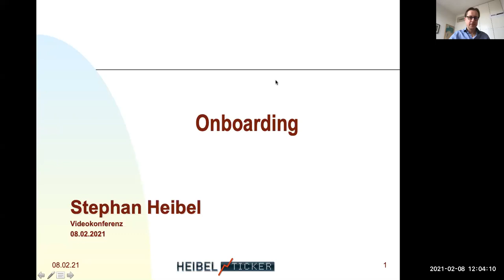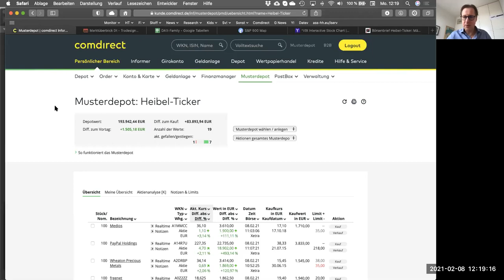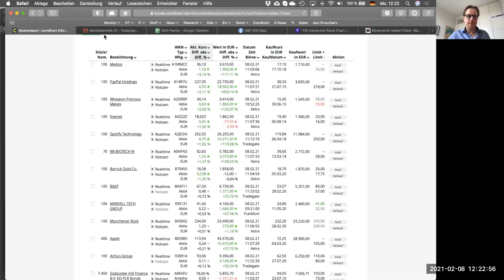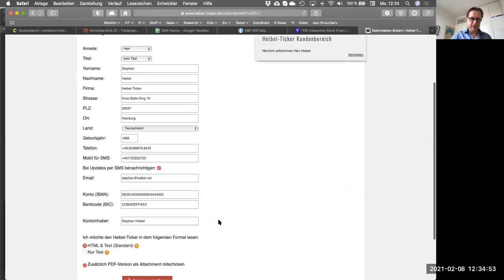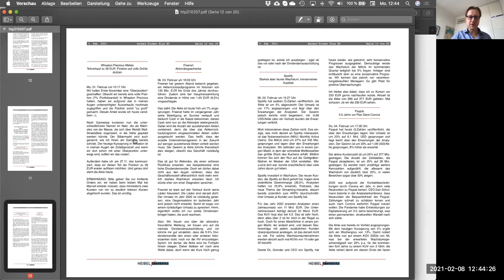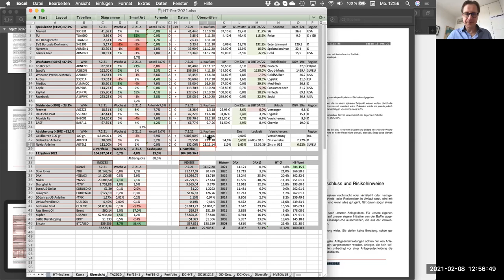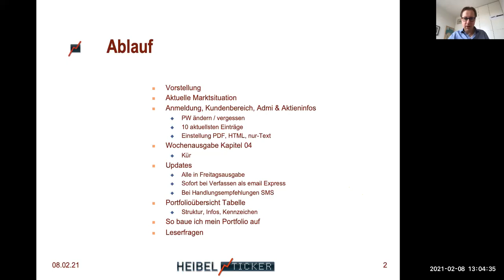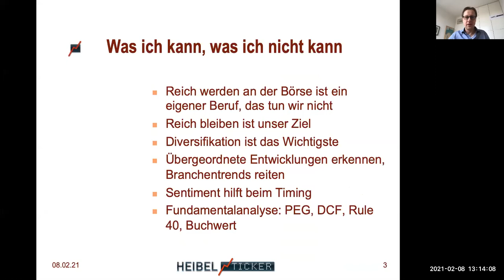Videokonferenz Heibel-Ticker Onboarding für Neukunden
Vorstellung
Einstieg Neukunden
Archiv 3 Monate Standard, dann PLUS, Downloads, über den Autor
Bestellung
PW ändern / vergessen
10 aktuellsten Einträge
Alle Einträge zu aktuellen Portfoliopositionen nach Portfoliobereich
Einstellung PDF, HTML, nur-Text
Einstellung SMS aus Handy aktivieren/deaktivieren
Verlängerung: Jahresabo günstiger!
Wochenausgabe Kapitel 04
Kür
Updates
Alle in Freitagsausgabe
Tickerzeile & Twittereintrag bei Updates
Sofort bei Verfassen als email Express
Bei Handlungsempfehlungen SMS
Portfolioübersicht Tabelle
Struktur
Infos in Bereichsüberschrift
Kennzeichen Buchstaben / +-
Portfolio-Tab mit Bezeichnung für Bereiche
So baue ich mein Portfolio auf
A & B kaufen, ab C nicht mehr
Schrittweise Positionen aufbauen
Leserfragen